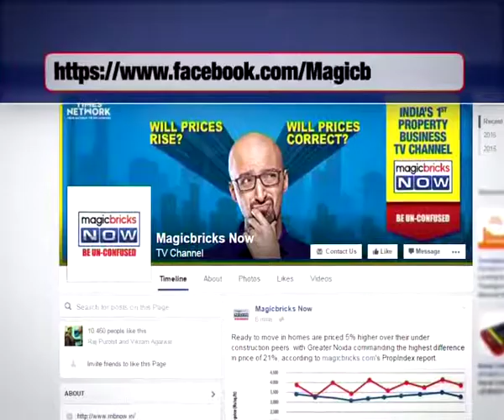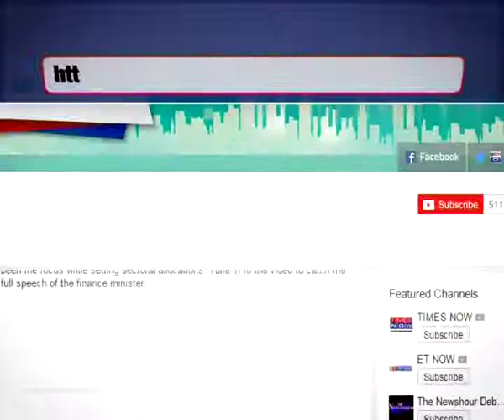Bengalurians take charge to preserve toxic lakes – The Property News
After the dismal sight of the frothing Bellandur Lake raised serious questions on the situation lakes in the IT city and govt inaction, resident groups are leading the drive to preserve the dying lake. Tune into the video to know more: